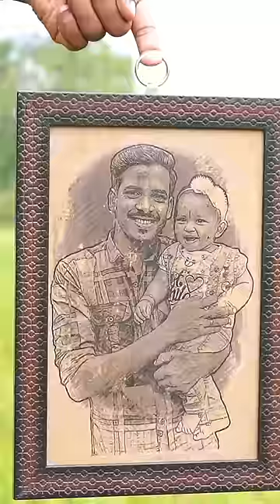Just ஒரு Xerox போதும்🤩Transfer printing 💯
Photo transfer printing using with fevicol and wood.